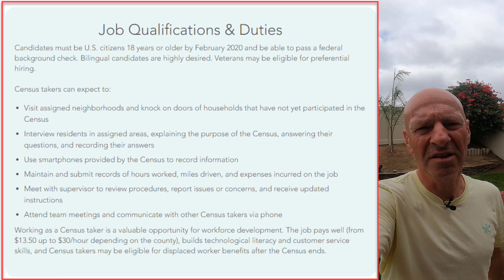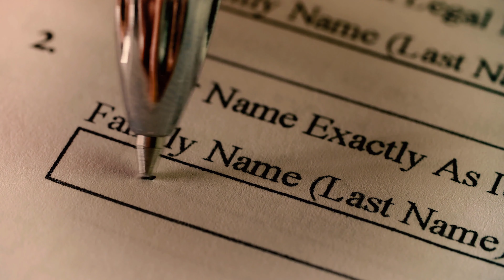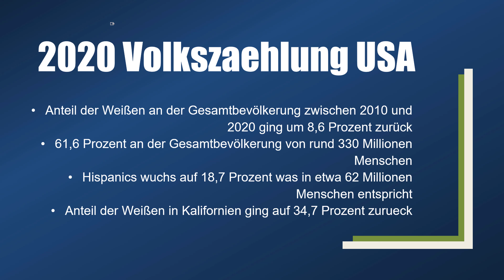VOLKSZAEHLUNG IN DEN USA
In den USA findet alle 10 Jahre eine Volkszaehlung statt. In diesem Video beschreibe ich mal wie die Volkszaehlung aussieht, warum es sie gibt, und was man sonst noch diesbezueglich wissen muss. Dazu gehe ich mal auf ein paar Daten der Volkszaehlung von 2020 ein.

Amazon Deutschland*
Amazon USA*
*Beim Kauf über die Links zu Amazon, erhalte ich eine Provision, ohne das es Dich mehr kostet. Wenn Dir dieser Beitrag geholfen hat, freue ich mich, wenn Du über die Links einkaufst. Danke! :)

AuswanderungUSA ist mein YouTube Kanal zum Leben und Arbeiten in den USA. Ich bin 1998 in die USA ausgewandert. Hatte damals die Greencard in der Greencard Lotterie gewonnen. Die ersten 19 Jahre habe ich in Denver, Colorado gewohnt. Dort habe ich mich dann auch vom (deutschen) Bankkaufmann selber zum I.T. Spezialisten fortgebildet und arbeite seit Anfang 1999 in diesem Bereich. 2017 bin ich dann beruflich von Denver nach Kalifornien gezogen. Ich lebe zur Zeit in Vista - etwa 50 Minuten noerdlich von San Diego.